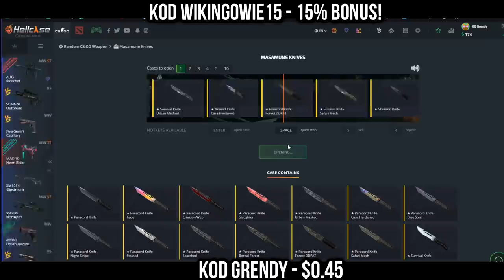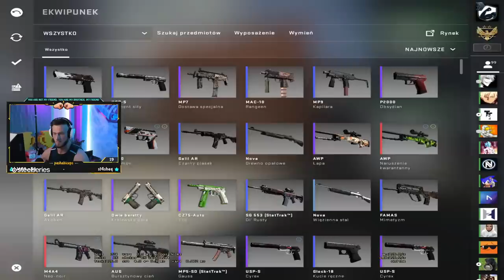PASHA OTWIERA JEDNĄ SKRZYNKĘ I TRAFIA KOSĘ! KLĄTWA PAGO PRZESZŁA NA PEVORA - NAJLEPSZE SHOTY Z 24H!